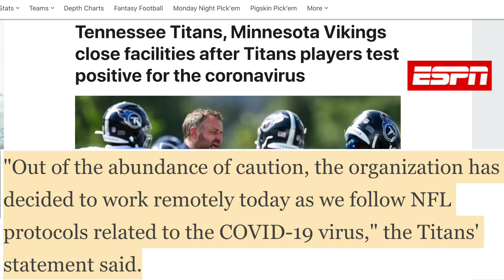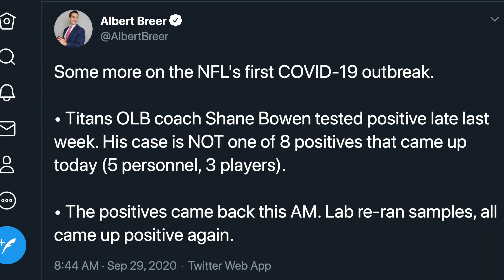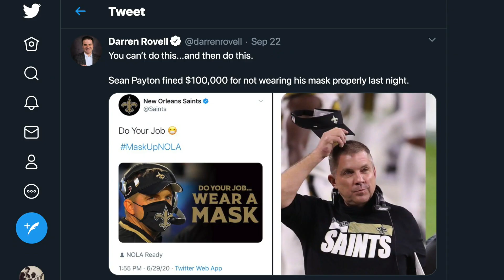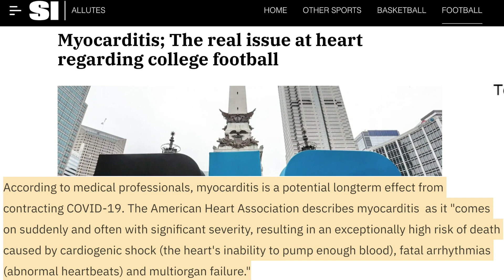Titans Shutdown Facilities After Players Test Positive For COVID-19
There is a COVID-19 outbreak in the NFL. Rick Strom breaks it down.

Rick Strom